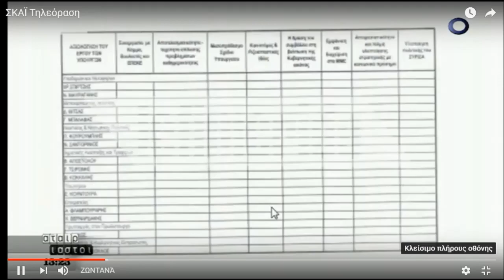Ο Θανάσης Μιχελής στον ΣΚΑΙ και στην εκπομπή "Αταίριαστοι"